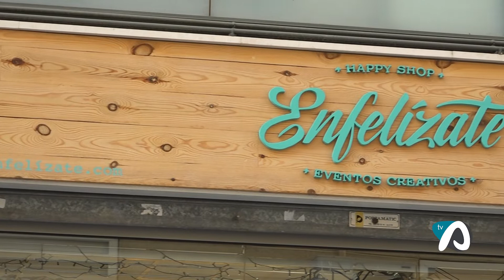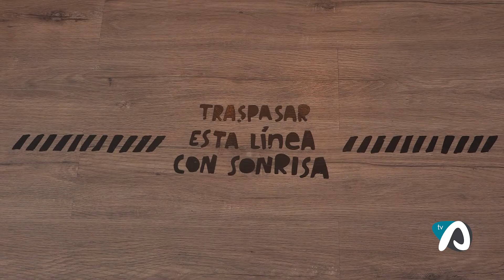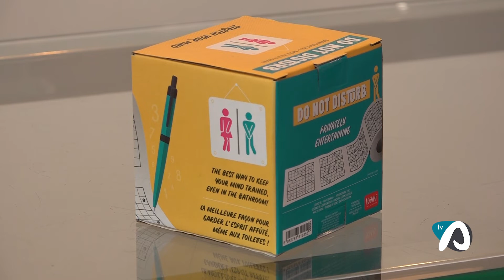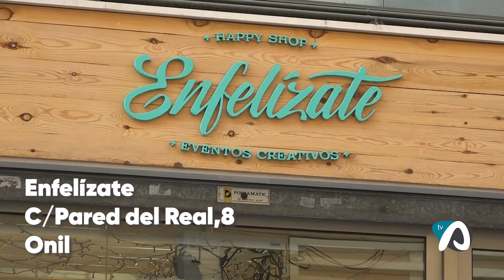Coneix Enfelízate - Happy Shop / Eventos Creativos - Onil (Alacant)